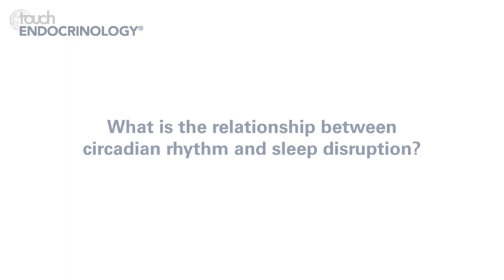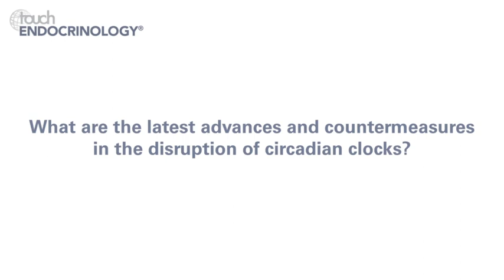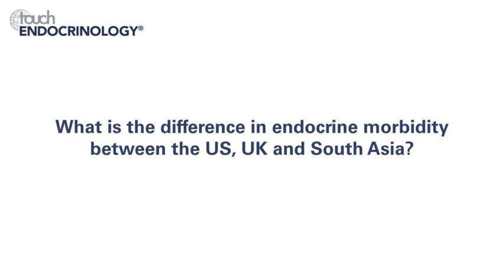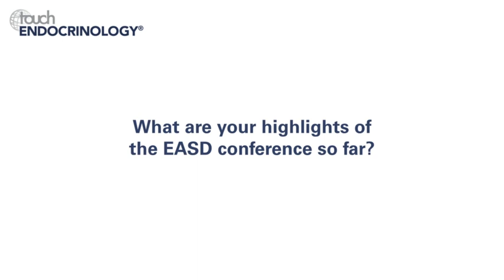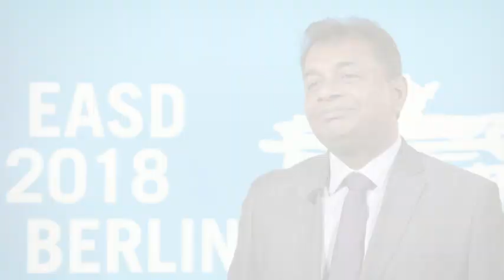Noel Somasundaram, EASD 2018 - latest advances in endocrinology in south Asia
Dr Somasundaram gives a South Asian perspective on the latest advances in sleep disruption and circadian rhythm.

Questions:
1. What is the relationship between circadian rhythm and sleep disruption? (0:12)
2. What are the latest advances and countermeasures in the disruption of circadian clocks? (1:45)
3. What can South Asian endocrinology share with the rest of the world? (4:03)
4. What is the difference in endocrine morbidity between US, UK and South Asia? (4:45)
5. What are your highlights of the EASD conference so far? (5:42)

Speaker's disclosures: Dr Somasundaram has nothing to disclose in relation to this video interview.

Filmed at the European Association for the Study of Diabetes (EASD) annual meeting, Berlin, Germany, 2018